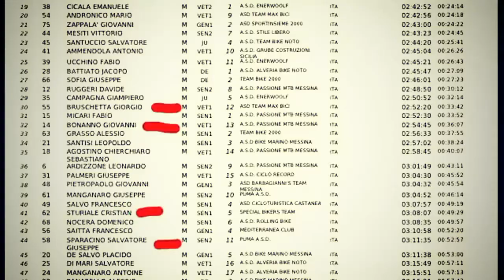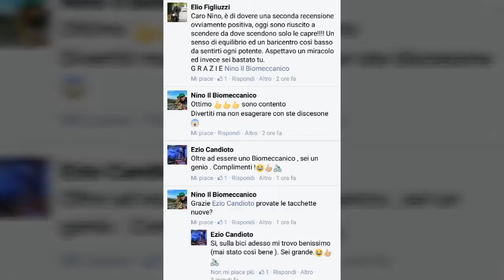Assetti Biomeccanici di Nino il Biomeccanico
Assetti Biomeccanici
Posizionamenti in sella
Biomeccanica
Nino il Biomeccanico

Breve video di alcune fasi dei posizionamenti e delle successive vittorie dei miei clienti
La posizione in bici è fondamentale e dovrebbe essere successiva all'acquisto della bici sia essa da corsa o Mountain Bike.
Il costo di un assetto è irrisorio rispetto alle cifre che in media un ciclista spende per pezzi aftermarket ma non si riflette spesso sull'importanza del Posizionamento in Sella e di una scelta del telaio su misura.